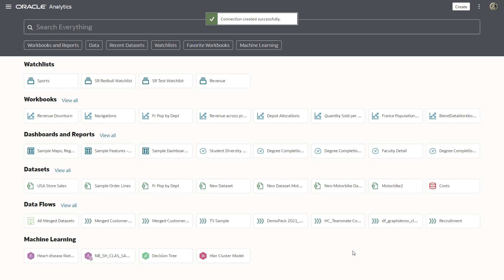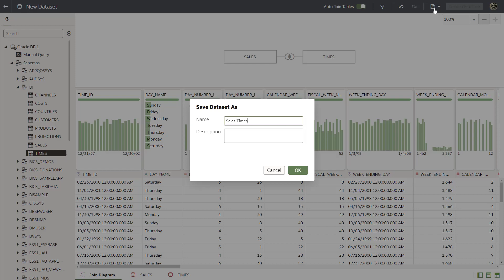Create a Visualization in Oracle Analytics Using a Dataset from an Oracle Database Connection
Create a visualization using a dataset from an Oracle database connection.